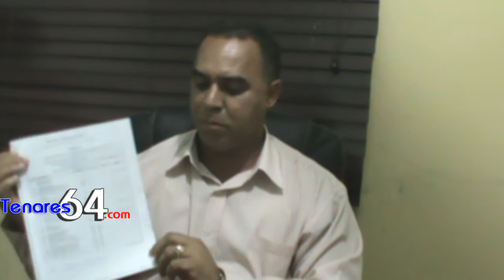Declaraciones del director del liceo Regino Camilo sobre los trabajos que realizan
La pagina de los Tenarenses con sensibilidad y apego a los mejores intereses de la mayoría.